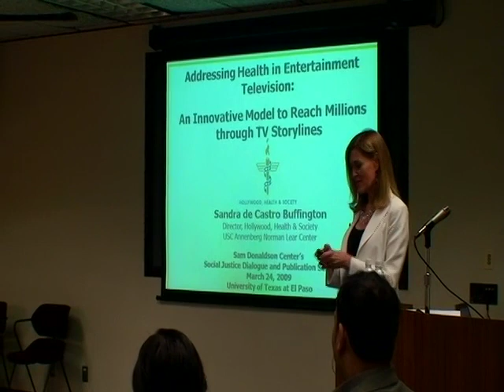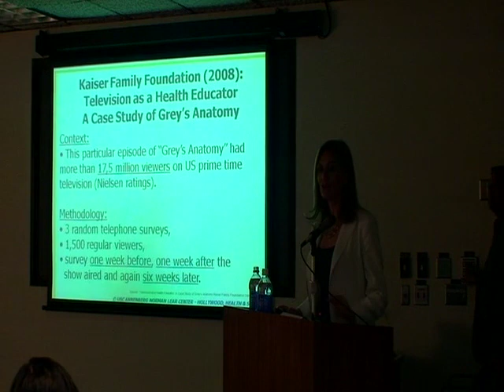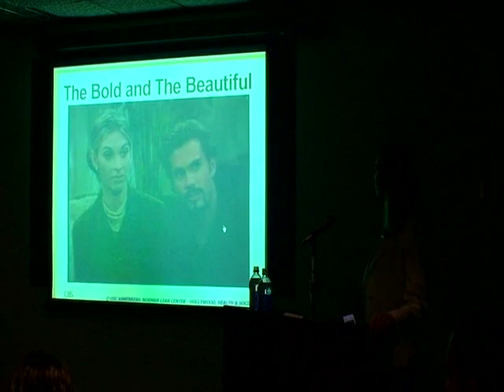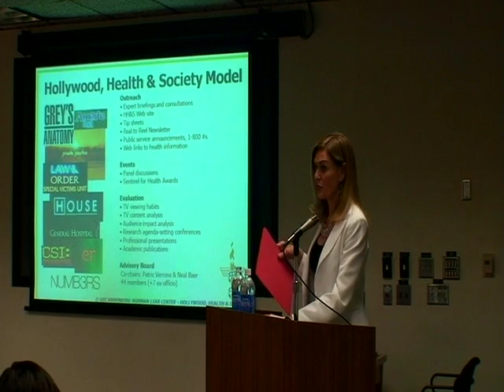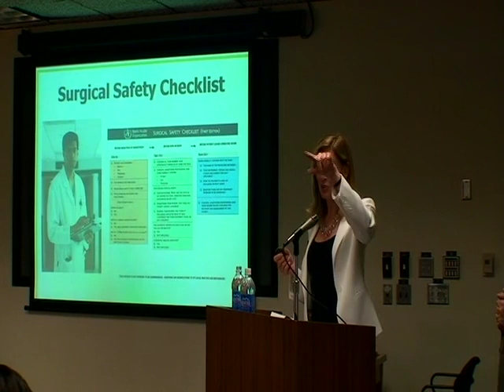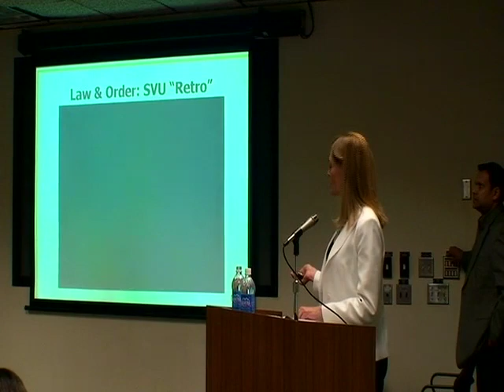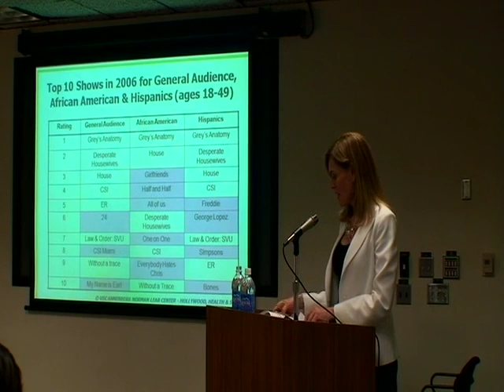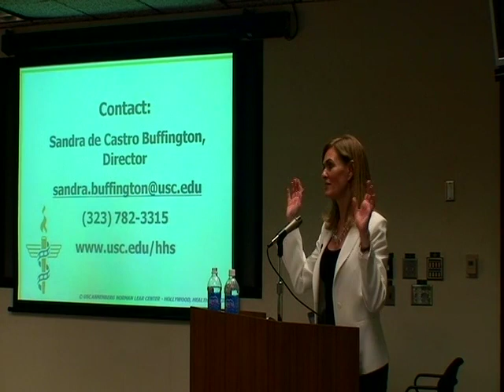Sandra de Castro Buffington at University of Texas El Paso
Hollywood, Health & Society director Sandra de Castro Buffington presented this illuminating talk about the theory and practice of HH&S's successful outreach to television writers and producers.